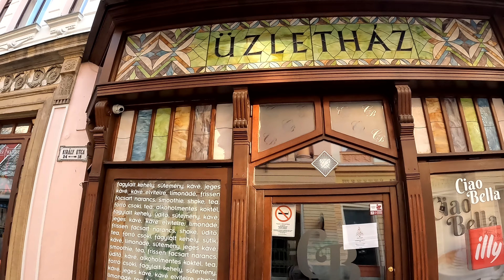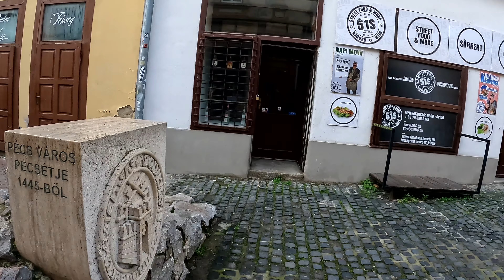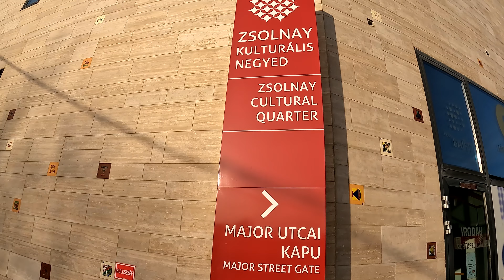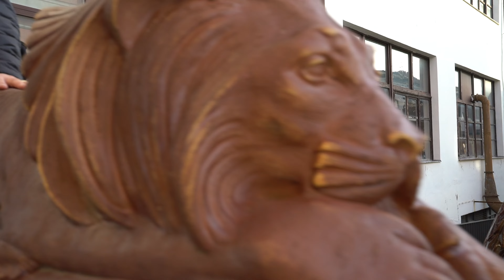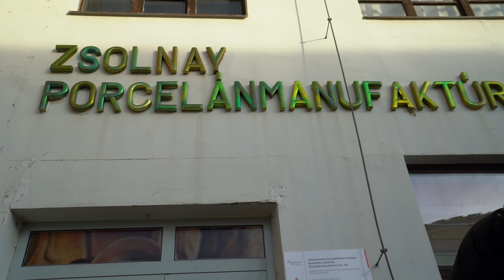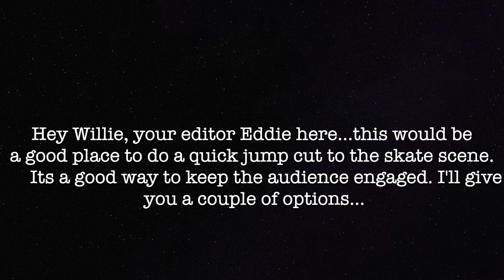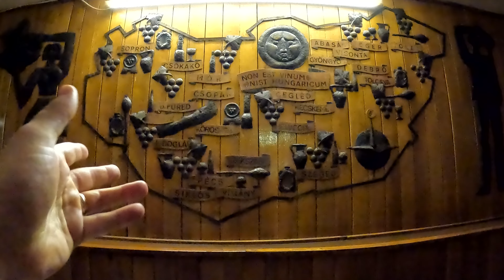PÉCS: how ZSOLNAY built his empire!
Today we are heading to Pécs! It's one of the best cities in Hungary with it's atmospheric streets and beautiful historical buildings. If you are looking for a destination to head to after visiting Budapest, Pécs should be at the top of your list. Today we are learning all about the history of the pride of Pécs: The Zsolnay porcelain factory. Zsolnay Vilmos was born in Pécs and he transformed his father's factory into a world leader in decorative and functional manufacturing. Today the Zsolnay Cultural Quarter is a vital piece of Hungaricum and european heritage. Pécs is a lush city filled with students, cathedrals and cobblestone streets. It feels more Mediterranean than central european at times. Enjoy this video and share it with a friend. Thanks to you all!! Willie